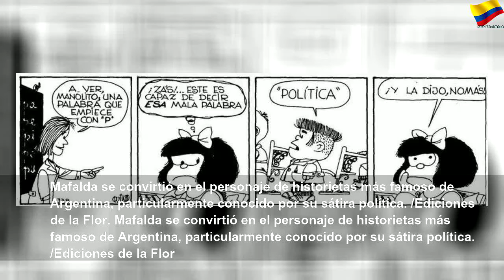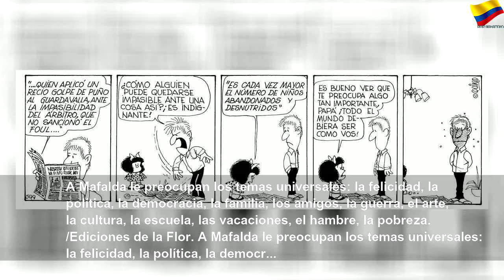Malfalda, la niña rebelde, cumple 55 años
Malfalda, la niña rebelde, cumple 55 años | Orange Month
Mafalda, la gran creación de Joaquín Salvador Lavado, "Quino", sigue vigente, luego de 55 años.